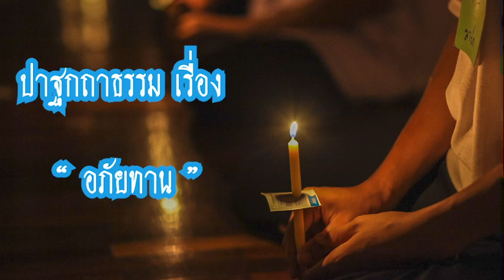อภัยทาน